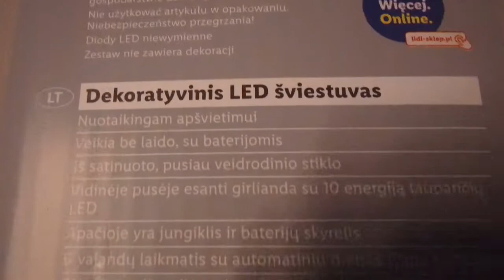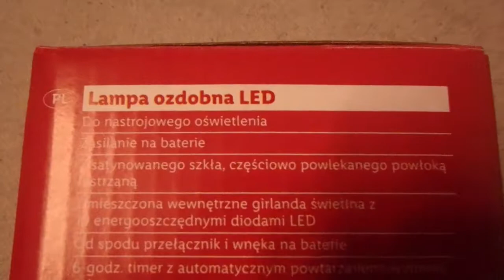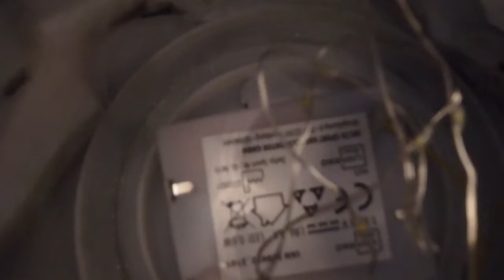Świąteczne lampki ozdobne led